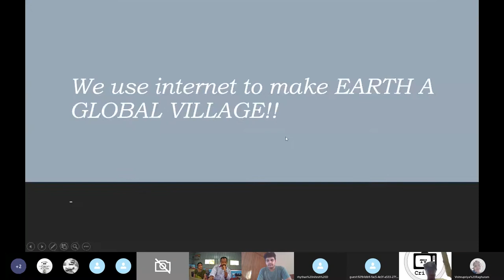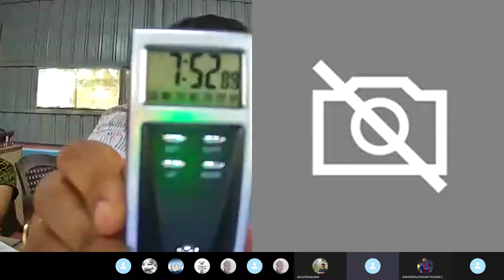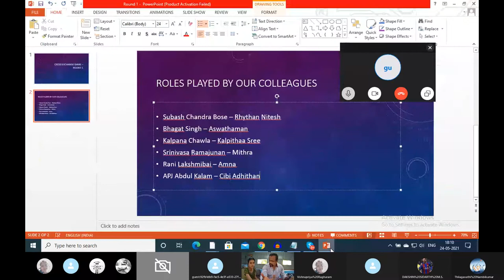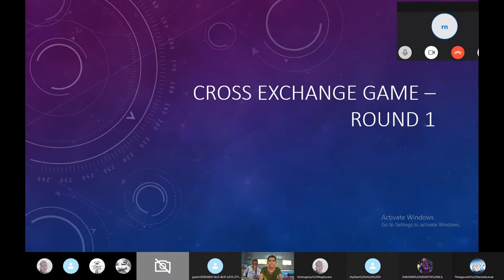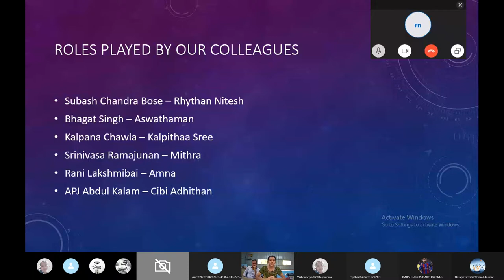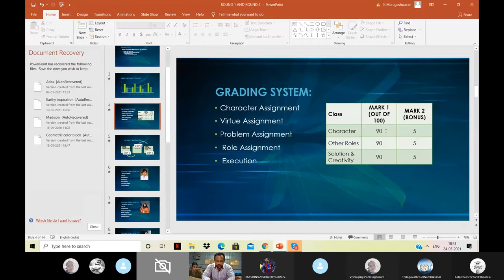Cross Exchange Game | May 24th 2021 | Round 1 Presn | MS Evening Sessions Complete Online Day 13